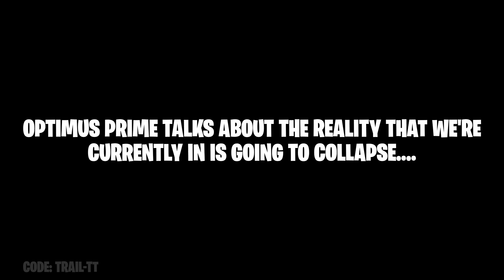SEASON 3 Chapter 4 LIVE EVENT.! fortnite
fortnite chapter 4 season 3.! upcoming fortnite chapter 4 season 3 Live event teaser.!